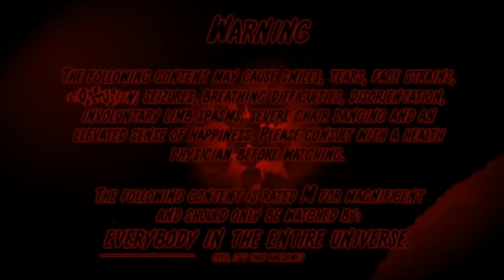SOY UN TIERNO CONEJO Y NADA MALO ME PASARÁ... CREO! - JuegaGerman